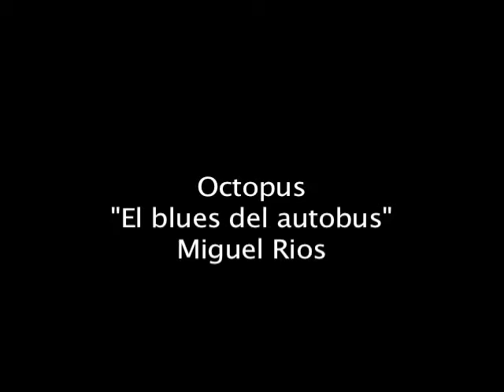Octopus banda de rock: Blues del autobus.m4v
Tocada de la banda roquera y ruquera Octopus, en el Get Back.